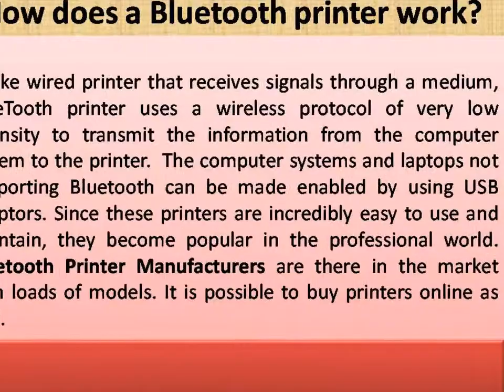Bluetooth Printer Manufacturers | Vertexcomsys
We are the leading suppliers and manufacturers of Bluetooth printers in Bangalore now we are selling very cheap price all over India limited offer.